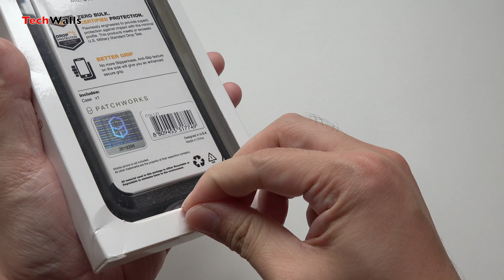Patchworks Galaxy S8 ITG Level Case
Check out the Patchworks Galaxy S8 ITG Level Case in black.